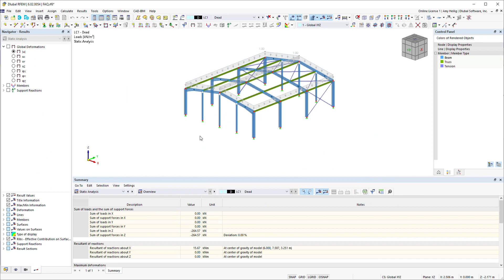[EN] FAQ 005356 | Warum werden die Lagerreaktionsorientierungen grafisch anders dargestellt, als ...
Frage:
Warum werden die Lagerreaktionsorientierungen grafisch anders dargestellt, als ich es aufgrund der Ausgabe der Tabellenergebnisse erwarte?

Antwort:
Die im Navigator - Ergebnisse verfügbaren Lagerreaktionen aktivieren die Lagerreaktionen infolge der aufgebrachten statischen Lasten grafisch. Dies sind die gleichen und entgegengesetzten Kräfte an den Auflagern, um die angesetzten Lasten aufzunehmen. Alle Größen sind positiv, wobei der Pfeil die Reaktionsrichtung angibt.

In den Tabellenergebnissen 'Statische Analyse' - 'Ergebnisse knotenweise' - Register 'Lagerkräfte' werden Sie jedoch feststellen, dass die Größen zwar identisch mit der grafischen Darstellung sind, die Vorzeichen jedoch umgekehrt sind. Dies liegt daran, dass die "Kräfte" in dieser Tabelle direkt angegeben sind gegenüber den "Reaktionen", die wie oben erläutert grafisch dargestellt werden.

Benutzer haben die Möglichkeit, die Tabellenvorzeichen grafisch unter 'Navigator - Ergebnisse' - 'Lagerreaktionen' - 'Mit Vorzeichen' zu aktivieren.